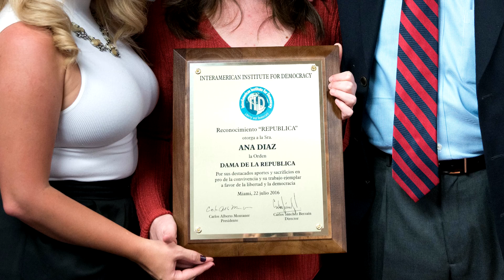Carlos Alberto Montaner - Reconocimientos "República" - Premiados: Dr. Beato y la Sra. Ana Diaz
Los premios "República" se otorga a las personas que han hecho sacrificios especiales y/o aportes destacados para mejorar la calidad de la convivencia dentro de nuestras repúblicas, defendiendo los valores fundamentales de la democracia.

Viernes 22 de Julio, 2016 a las 6:30PM
Interamerican Institute for Democracy
2100 Coral Way, Ste. 500